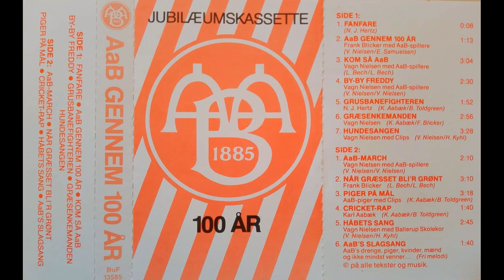AaB Gennem 100 År - Håbets Sang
Vagn Nielsen med Ballerup Skolekor

(V. Nielsen/H. Kyhl)

(Buffas)